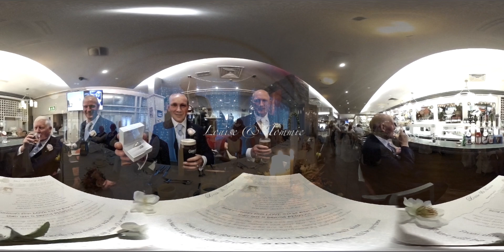Louise & Tommie Wedding Day | 27 August 2016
Get back to the moment of your life